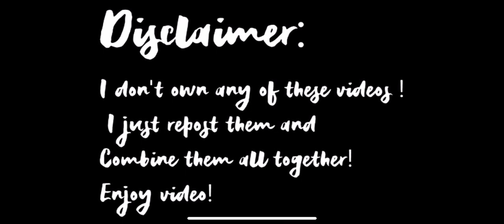UCHIHA FAMILY [POKA-POKA]